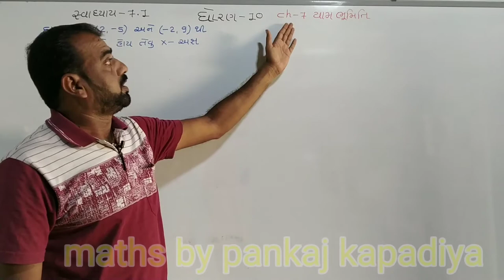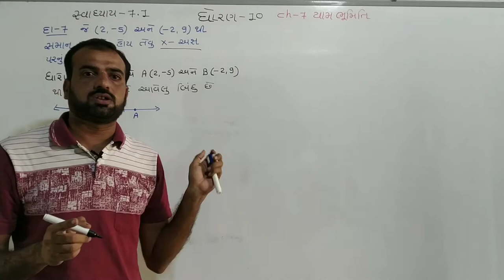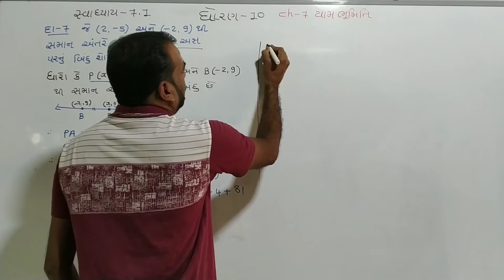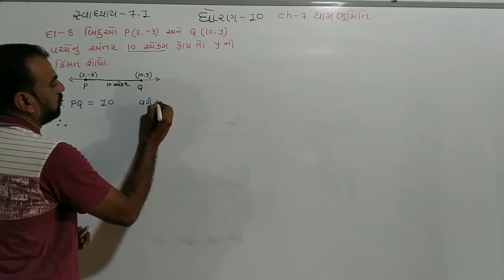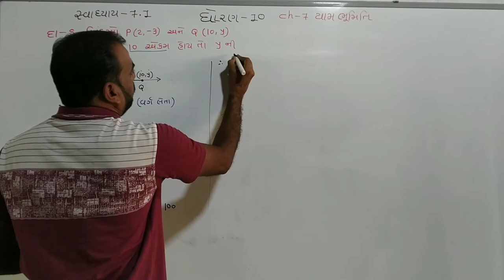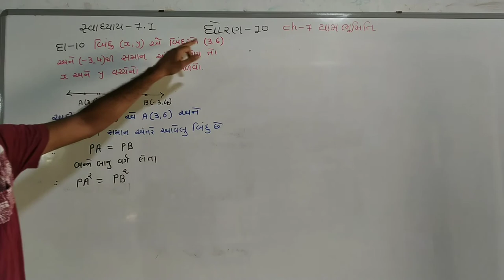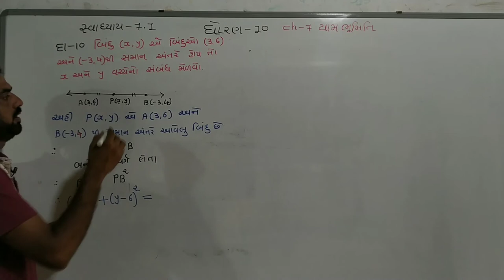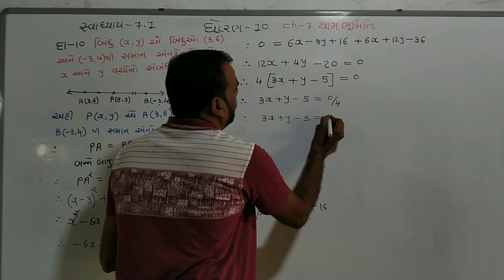std 10 maths ch-7 (યામભૂમિતિ), swadhyay -7.1,Q. -7, 8,10 dhoran 10 ganit chapter 7 yambhumiti part4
std 10 maths ch-7 (યામભૂમિતિ), swadhyay -7.1,Q. -7, 8, 10 ,dhoran 10 ganit chapter 7 yambhumitipart4

ncert maths std 10 chapter 7 yambhumiti swadhyay-7.1 example number 7,8,10

ncert dhoran 10 ganit chapter 7 yambhumiti swadhyay-7.1 example number 7,8,10

ધોરણ 10 ગણિત , ch-7 યામભૂમિતિ , સ્વાધ્યાય -7.1, દાખલા નંબર 7 8 10 ,  part4

std10mathsch-7
dhoran10ganitch-7
swadhyay-7.1